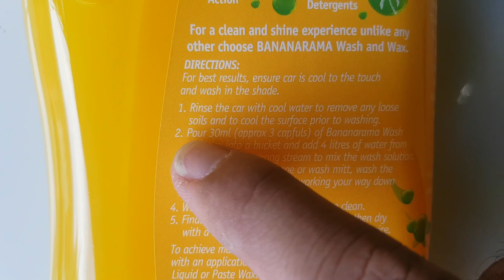Turtle Wax "BANANA RAMA CAR SHAMPOO"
Product details of Turtle Wax Banana Rama Wash and Wax Car Wash A-4012 1L
Incredible gloss & shine
Fortified with carnauba plus wax blend
Incredible creamy foaming action
Concentrated powerful detergents
Banana Rama Wash and Wax is the AWESOME way to clean and shine your car, SUV or motorbike to get results YOU CAN SEE. The advanced chemistry combined with natural carnauba wax help maintain your surface finish.